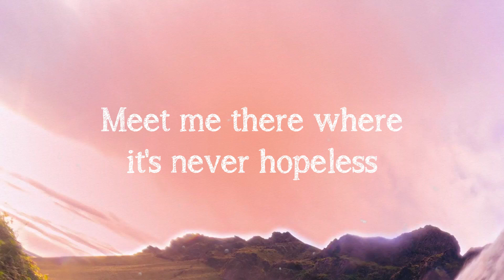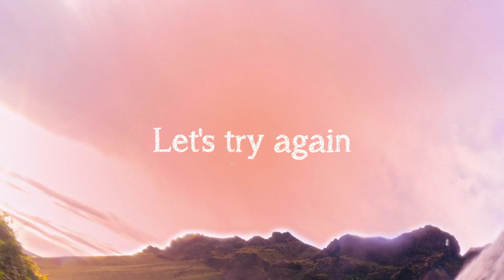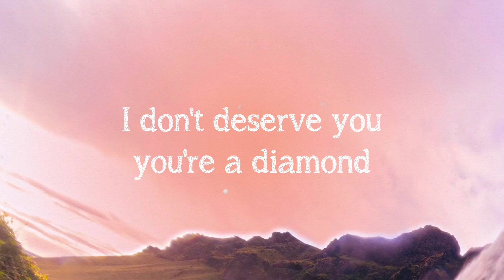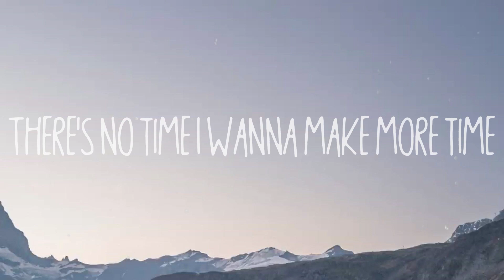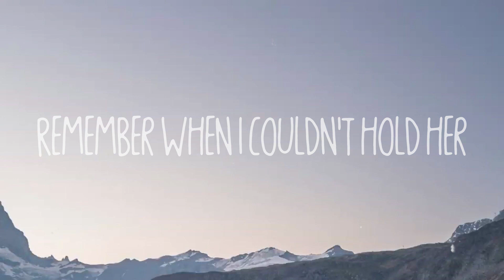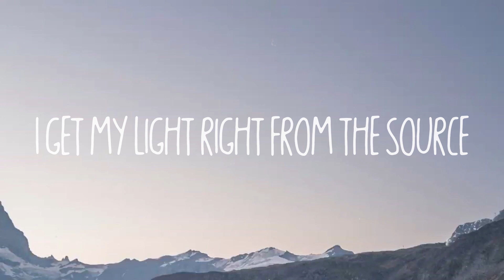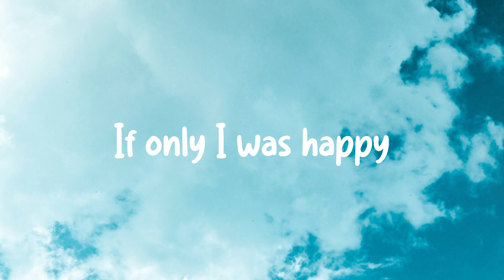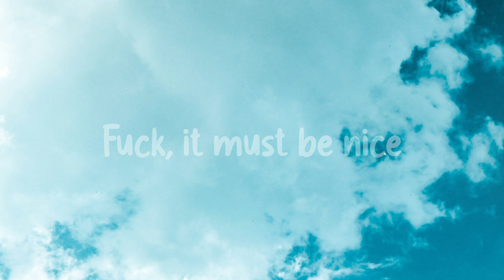HONEY - Måneskin|Lyric Video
HONEY - Måneskin|Lyric Video|🚀 del  Meet me there where it never closes
  I know a place downtown babe
  If you wanna go
  I'm gonna show you how
  This Italian amor
  It's gonna love you harder than ever before
  You will li-i-i-i-ike it
  We're gonna get sky-high
  And create a new world
  Where somebody might die
  But nobody gets hurt
  And if it sounds good for you baby
  Just say the word
  You will li-i-i-i-i-ike it
  It's five AM
  We feel so good
  It's almost frightening
  Where it never closes
  Meet me there
  Where it's never hopeless
  I'll give you your roses
  Before I found this place
  I was feeling so blue
  But then it turned me out
  Let it do it to you
  It's not a one-night stand
  If it turns into two
  Oh I li-i-i-i-i-ike it
  It's five AM